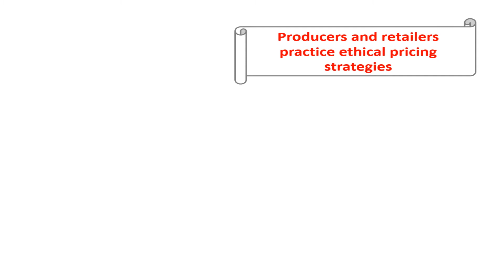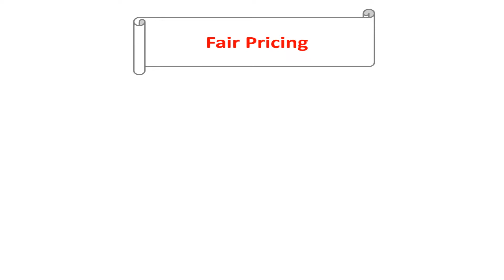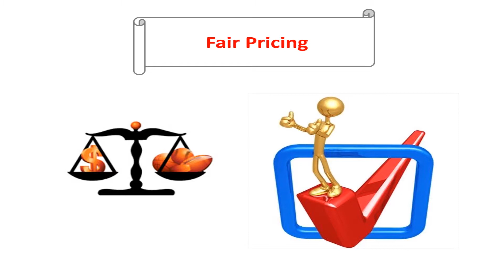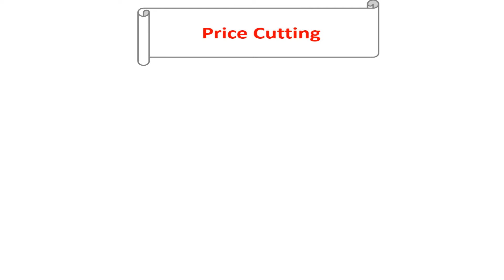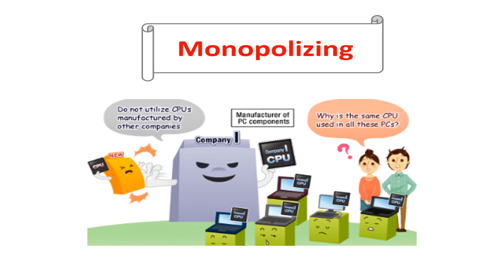MM Unit 2 Topic 4 Video 5